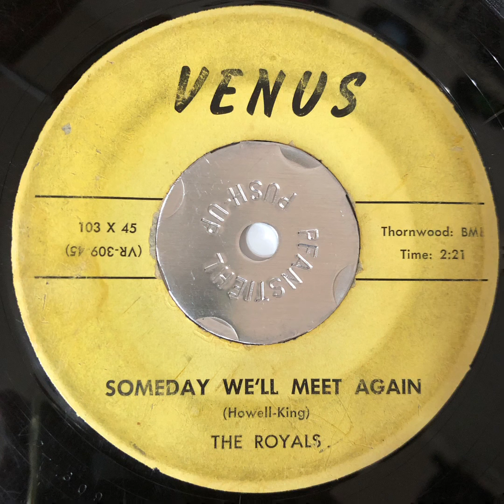Royals - Someday We'll Meet Again